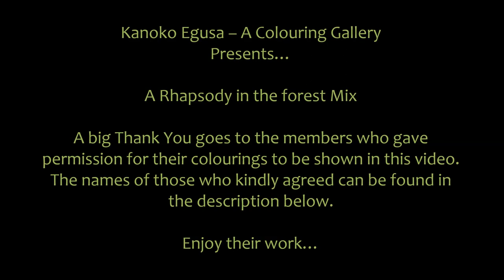Kanoko Egusa – A Colouring Gallery – Rhapsody in the forest Mix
Another big Thank You to the colourists on our group who kindly gave their permission for their work to be used in this video. Rhapsody in the forest is a wonderful colouring book by Kanoko Egusa and I believe this selection of wonderful pictures from it really do it justice!

The names of the colourists (in no particular order)…

Éva Szabóné Fodor
Evelyne Jeansonne
Mary Taylor-Lee
Karin Kamp
Millie Plastaras
Elzelina Kriek-Breet
Sacha Braga
Siv Stenseth
Gloria Hurd Lowell
Juliet Fiss
Maria Venditto
Inge Hertog
Lora Y. King
Silvia Colwell
Ronda Francis
Staffi Kho
Adrienn Répási
Trish Strauss
Helen Kulaja McMaster
Mirela Gaso
Cal Horton
Martine Elbaz Vassart
Colleen Roux Levey
Sarah Kamaelle
Karoline Moreira Teixeira Machado de Souza
Mariz Fernandes
Lisa Iris
Martyna Chrobak
Nor Azlina
Sandra Zahavah Whibberley
Petra Webb‎
Celia Biscuits Dartes
Judi Vaughan
Tina Poulsen
Morena Vajak
Mary Schrempp
Vickie Moews
Janet Danes

The Music…